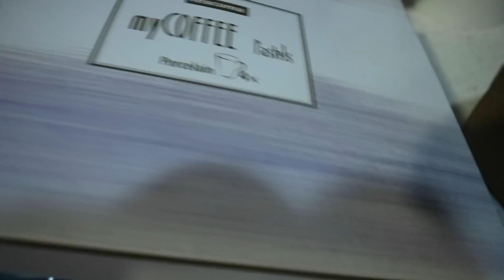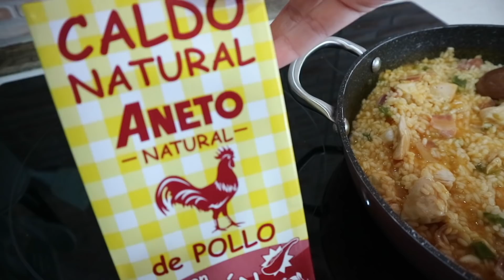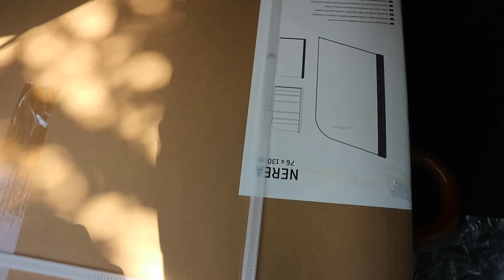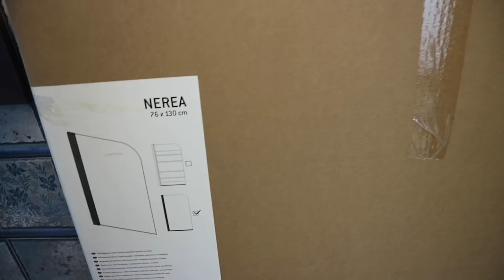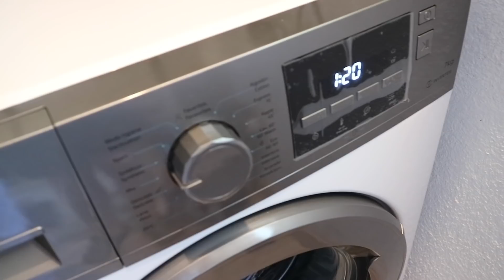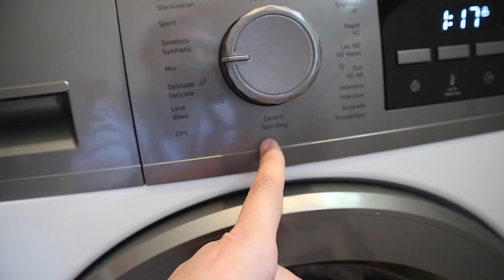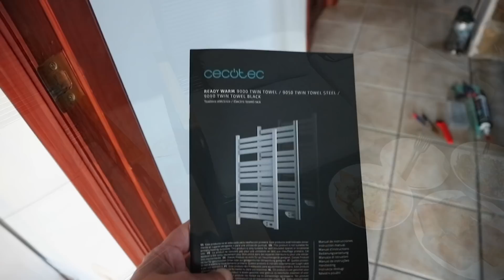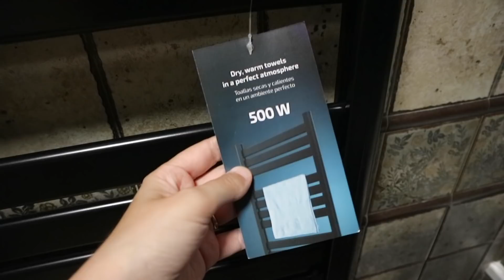Vlog CASA NUEVA 6 *Tour Jardín Antes, Cambios en el Baño, Pascua...* HOUSE TOUR BakeOrDie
Hoy os llevo conmigo a la CASA NUEVA que hemos comprado y me acompañáis limpiando, haciendo mejoras y cambios en el baño, poniendo luces en la fachada de la casa, celebrando pascua y más :) .

ENLACE TIRADORES DE COCINA RETRO:
ENLACE APLIQUES PARED COMEDOR:

TUPPERS AL VACÍO: